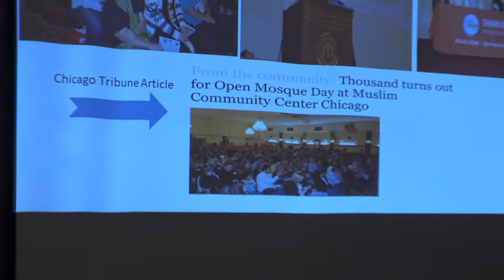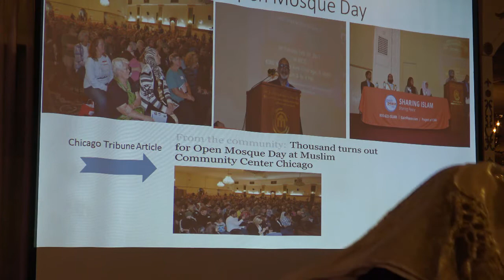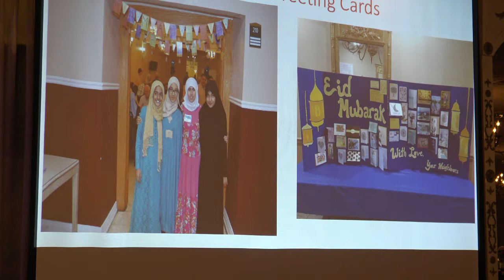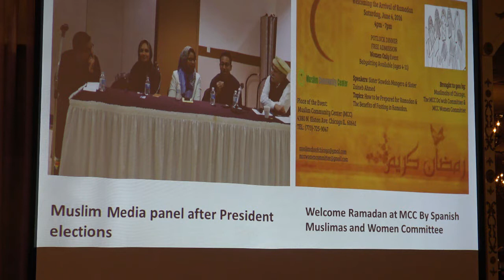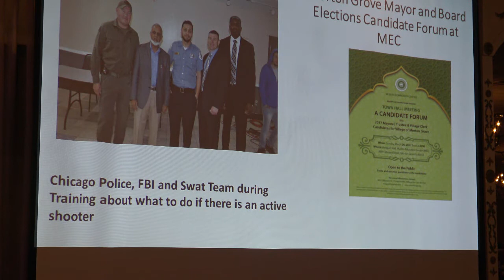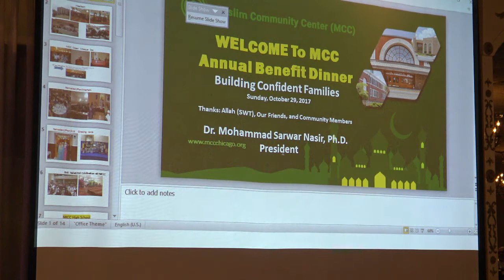MCC Annual Benefit Dinner